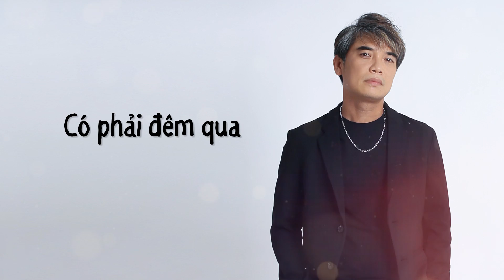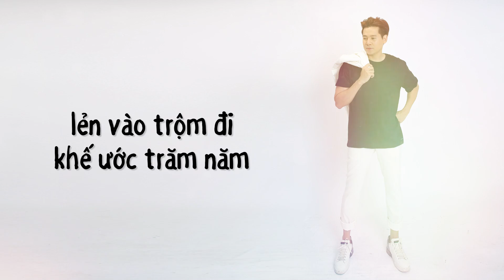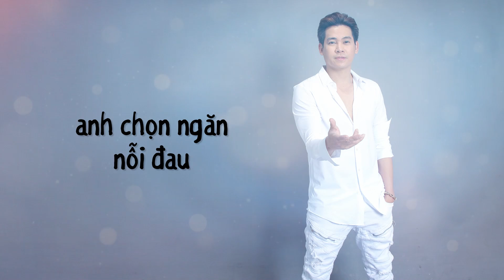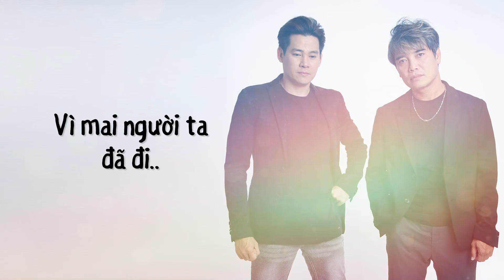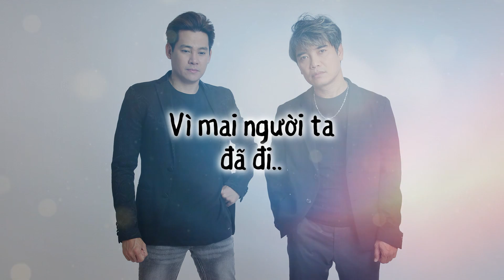NGÀY MAI NGƯỜI TA LẤY CHỒNG - Phùng Ngọc Huy ft Lưu Gia Bảo (COVER) - Ngày Hôm Ấy Em Đi Trong Mưa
Phùng Ngọc Huy Xin Chân Thành Cảm Ơn Ca Sĩ Thành Đạt và Nhạc Sĩ Đông Thiên Đức

© Bản quyền thuộc về PHÙNG NGỌC HUY
© Copyright by PHÙNG NGỌC HUY ☞ Do not Reup

*Lyric:

Ai tìm ai  trên phố vắng ngược lối cơn mưa chiều giăng giăng
Ai tìm ai dưới trăng nghiêng bóng ngõ dài vằng vặc
Ai đặt tên cho ký ức là nỗi đau của ngày hôm qua
Ai đặt tên chúng ta là người lạ?
Có phải đêm qua thức trắng, để gấp con tim làm hai ngăn
Ngăn phải ôm nỗi đau, còn  ngăn trái chứa hạt nhiệm màu
Kịp sáng mang đến làm quà cô dâu,  sợ mai kia  sương phai, hoa úa  áo nhàu
Anh  đợi em, anh chọn ngăn nỗi đau
Ngày hôm ấy  em đi trong mưa thế nhưng lại quên tim không khóa cửa
Để cho mưa lân la hỏi thăm, lẻn vào trộm đi khế ước trăm năm
Ngày em đi theo cơn mưa ngâu, bầy chim lạc cánh khóc hoảng tìm nhau
Ai đong ai đếm hết  bao  giọt sầu?
Hỏi mùa thu   đang ru miên man, mỗi năm mùa rơi bao chiếc lá vàng
Liệu có biết ở nơi nào không , có lá nào trông, như là diêu bông ?
Hỡi diêu bông ơi, ơi hỡi diêu bông, bình minh chưa hé tôi phải tìm xong
Vì mai người ta đã đi lấy chồng